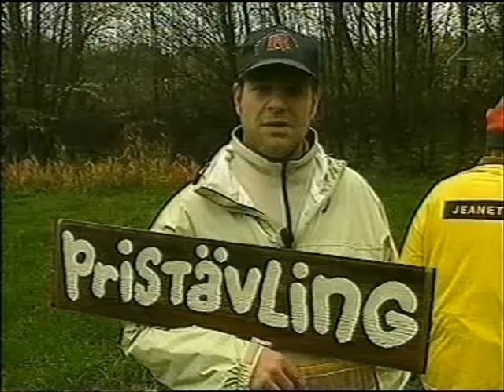Parasit Tv Robinson - Fyrverkeri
Klipp från Parasit Tv, Expedition Robinson, Fyrverkerier...